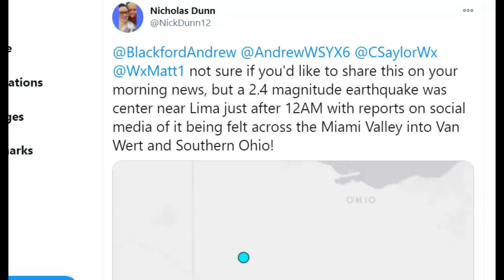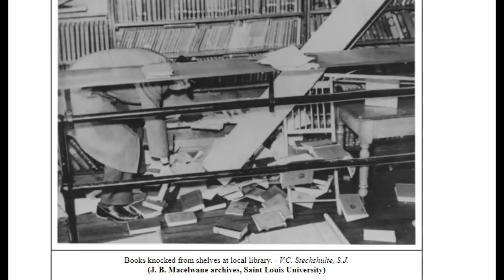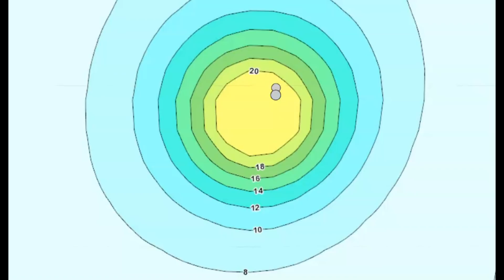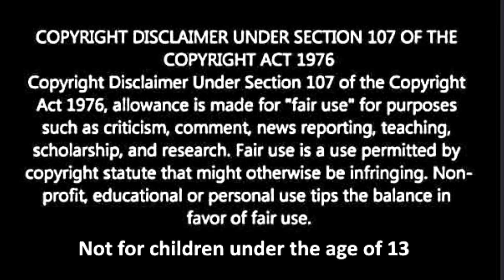Ohio Earthquake M 2.4 - Friday Morning Fort Shawnee, Allen, Lima Felt Reports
Credit
Google Earth and USGS